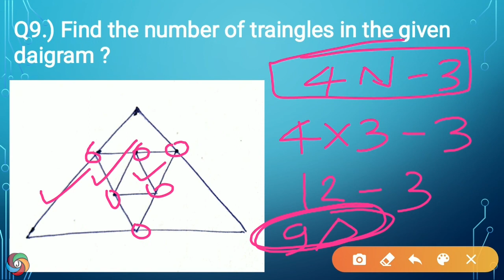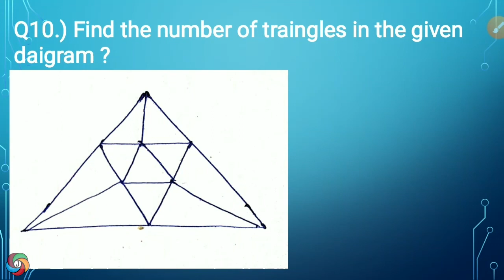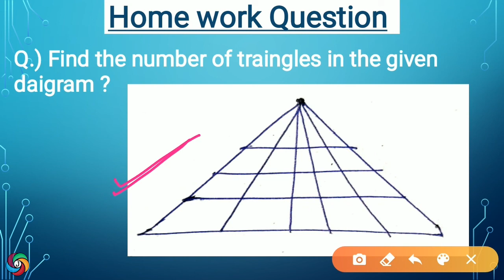Analytical Problems || Reasoning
In this video Jyoti ma'am is discussing alpha-numeric sequence based problems.
This course will help all of you to increase your aptitude.
This is a major course which will help you in many exams like IMO, NTSE, Government exams, and others. This is a course which will form your strong conceptual knowledge and will help you in company's placement in future.